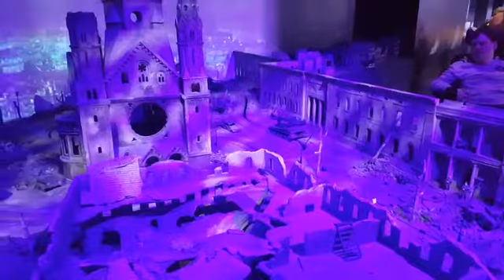faszinierende Animation Luftangriff über Berlin